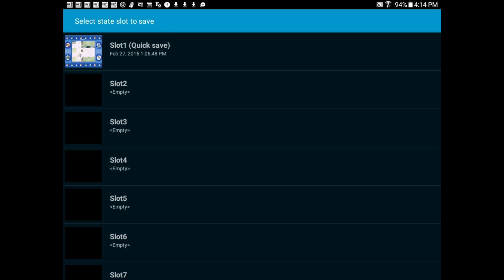Pokémon Blue LP Episode 05 - Route Three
Hello everyone.  In today's episode we continue our way to Route three and battle some trainers.